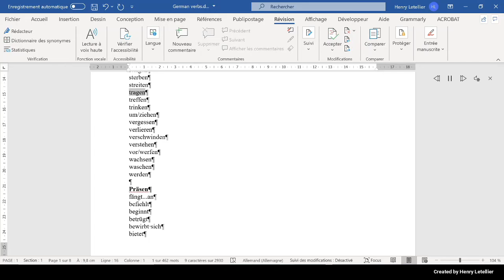treffen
This is the Microsoft Hedda voice that is reading the word treffen